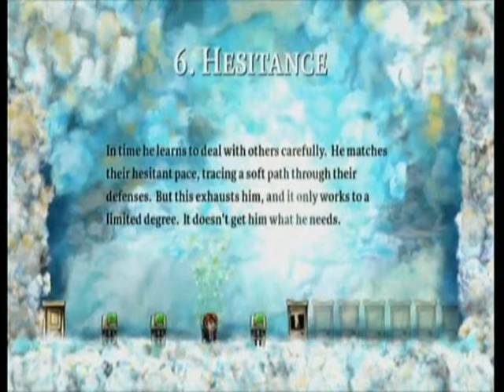Lets Play Braid Part 6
Lets Play Braid PT6